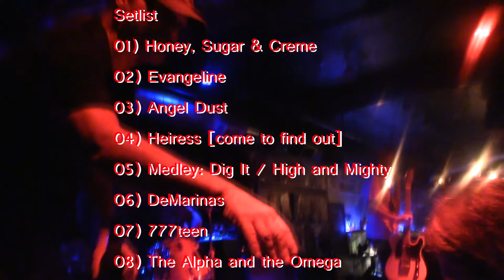=RICER= @ 529 EAV July 31, 2019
=Ricer=
Live @ 529 - East Atlanta Village

01) Honey, Sugar and Creme
02) Evangeline
03) Angel Dust
04) Heiress [come to find out]
05) Dig It / High & Mighty
06) DeMarinas
07) 777teen
08) The Alpha and the Omega

Brandi Turner - guitar, vocals
Stiff Penalty - bass
Dave Mead - drums

Three HD cameras with separate audio, produced and edited by Doug Hughes, working the center cam and floor recording. Left side of stage camera by Chris Swartz, plus one rear pole mounted camera on the right. Three stereo recordings include CA-14 cardioid mics into a Roland R-05 [24 bit-48k] from the center of the floor to capture the PA, the bass and guitar cabs close mic'd with AKG condensers into a Tascam DR-40 [dual rec mode] plus the internal Tascam DR-40 mics positioned in front of the drums. Recorded at 24 bit-48k, tracks processed in Sound Forge and mixed in Cubase, exported as a 16 bit-48k wav file for video sync.

Solar Wind Video
Atlanta, GA
2019